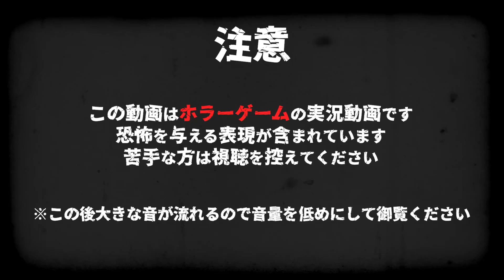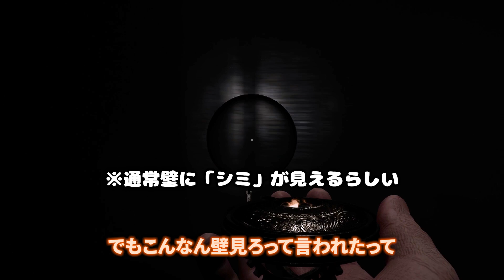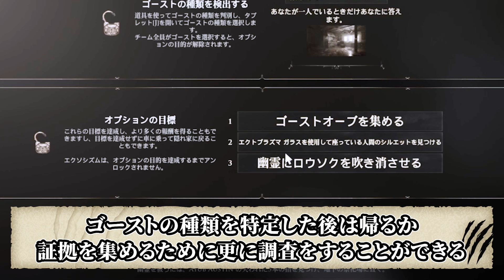【Demonologist】ホラーゲームが苦手な男2人が最恐のホラーゲームをやるとこうなる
この動画はホラーゲーム『Demonologist』のゲーム実況動画です。
Demonologistは複数のデバイスを使い、その反応から建物に住み着いてる「超常的存在」を特定していくゲーム。
協力プレイ対応で4人まで一緒にプレイすることができる。
めちゃくちゃ怖い。

▼ホラー好きだけど怖くて見れないor友達とわちゃわちゃしてるのが好きな人向け